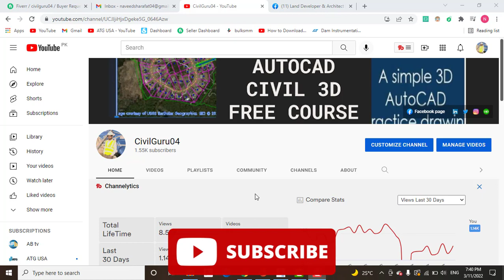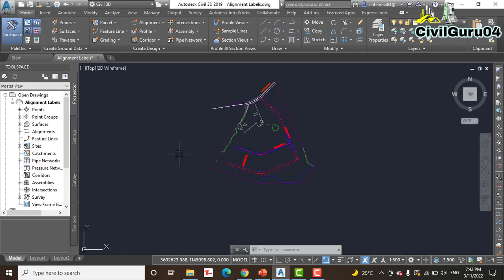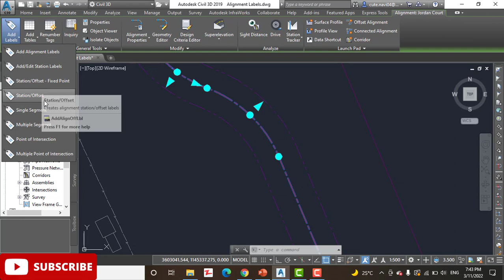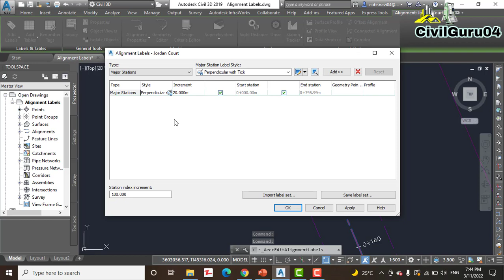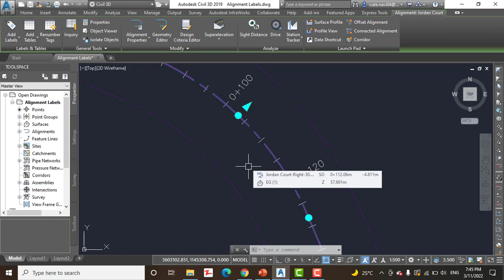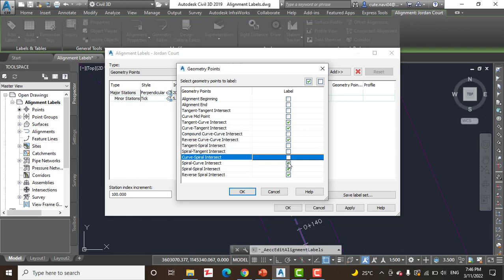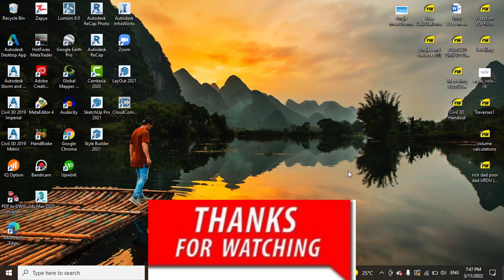Applying Alignment labels and label Sets In Civil 3D | Controlling Civil 3D Label Style Settings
Download practice drawing here for exercise no-2 ( Applying Alignment labels and label Sets In Civil 3D):

Alignments have a special kind of annotation that is applied either to the entire alignment at once or to a range of stations
within the alignment. This annotation repeats at specified increments or when specific types of geometry are encountered. This type of annotation is very useful because it changes as the alignment changes, even if new geometry is added or the length of the alignment changes. In all, you can add seven types of alignment labels in this way.

-How To Share Data Using Data Shortcut In AutoCAD Civil 3d | Final Exercise Of Ch-02 | Full Course
-Connecting Objects To Labels In Civil 3d AutoCAD | Chapter 2 Exercise No 4 | AutoCAD Civil 3d Course
-Apply Label Styles To Label In Civil 3d | Chapter 2:Exercise # 2 | Civil 3d AutoCAD Free Full Course

Keywords for Controlling Civil 3D Label Style Settings:
Creating Label Styles for Any Civil 3D Object
land surveyor training, label style, label styles civil 3d, label style composer civil 3d, land surveying, civil 3d for land surveyors, civil 3d for landscape architects
Adding Labels in Groups in Civil 3D 2018, 2019, 2020, 2021
How to add & Remove Labels Styles in AutoCAD civil 3d
Civil3D Alignment Label Customization
Autodesk Civil3D 2018/ 2019
Autodesk, civil3d, tutorial
Applying Alignment labels and label Sets In Civil 3D
civil3d,